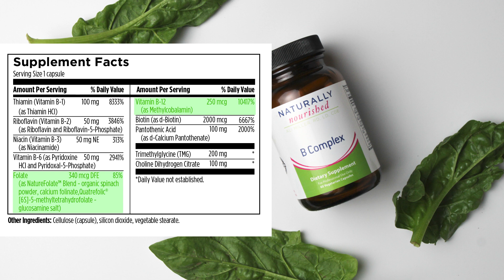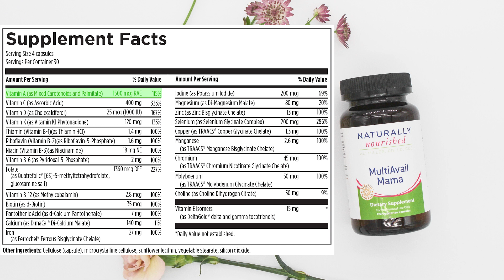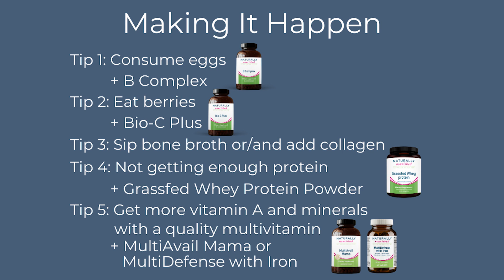Food as Medicine for Hair Loss I 5 Tips to Regrow Hair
We get this question all the time--help, my hair is falling out! Whether it is post-COVID hair loss, hair loss due to hormonal fluctuations like postpartum and menopause, or triggered by a major stressful time, we can help!

We're going over 5 food-as-medicine and supplements tips to prevent hair loss and regrow hair.  Hair loss can occur with aging process, it can be accelerated through genetics and nutritional deficiencies, fluctuating times of hormones, and stress.  One thing we can change is our diet and ensure optimal nutrition to support healthy robust hair.

TIMESTAMPS
00:00 - Intro
00:54 - 1. Consume Eggs
01:58 - 2. Eat Berries
03:00 - 3. Sip Bone Broth or add Collagen
03:14 - 4. Get Enough Protein
04:34 - 5. Supplement Vitamin A & Minerals with a Quality Multivitamin
Products Discussed

Videos Discussed

Best Protein Powder (04:01)

Food-as-Medicine for Thyroid (5:48)

What Your Thyroid Lab Results Mean  (06:29)
About us: Ali Miller, RD, LD, CDE and Becki Yoo, MS, RD, LD are registered dietitians using functional approaches to health with a strong belief in food-as-medicine. Ali started her functional medicine clinic, Naturally Nourished in 2011 with the approach that everything you put in your body sends a signal leading to optimal health function or dysfunction and disease.